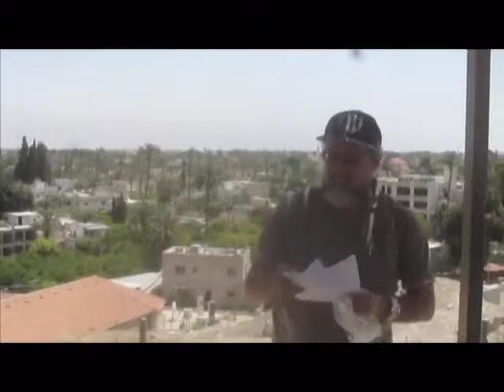Tell Jericho (Tell es-sultan) - Dr. Hagi Amitzur lectures on the biblical history of Jericho